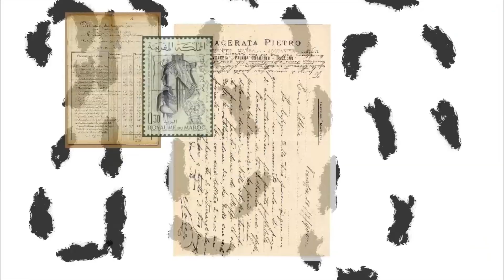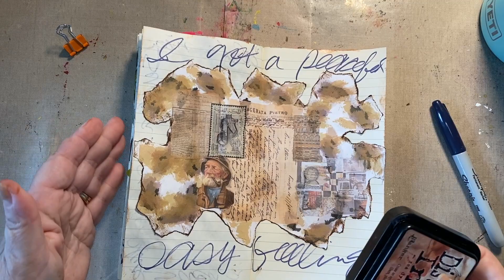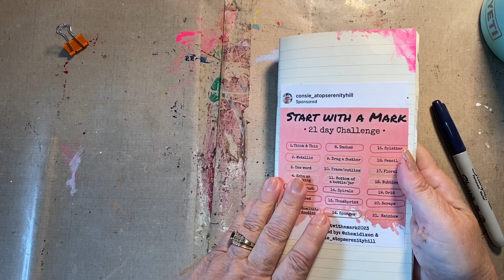Art Journal w/Lyrics, Day 8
Welcome!

Prompt: dashes. Hmmmm. Started with a procreate page and added lyrics. I really like this one even if it is simple! Beth